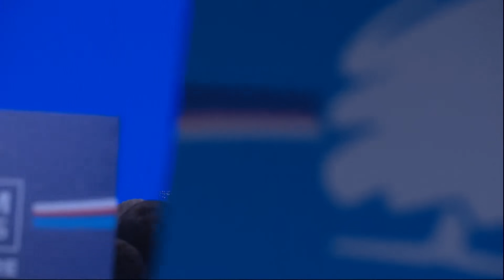Rishi Sunak's wife Akshata Murthy makes surprise speech introducing the PM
THIS is the moment Rishi Sunak's wife Akshata Murthy makes surprise speech introducing the PM to the awaiting crowd at the Conservative Party Conference in Manchester.

The surprise speech attempted to provide a human touch to proceedings in Manchester ahead of speech where the PM's big speech addressed his controversial plans for HS2.

Rishi Sunak will rebrand himself as radical reformer in speech and will declare ‘Westminster is a broken system’